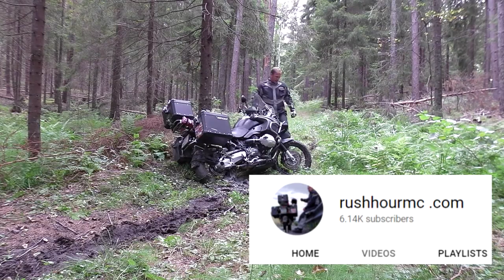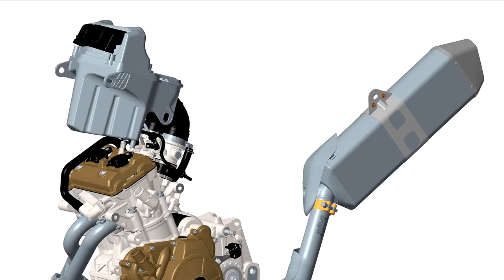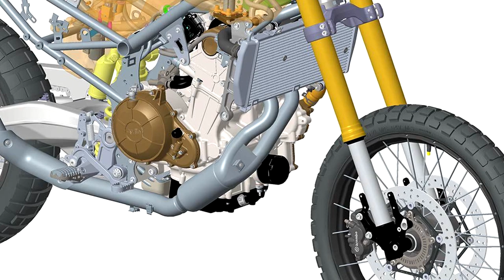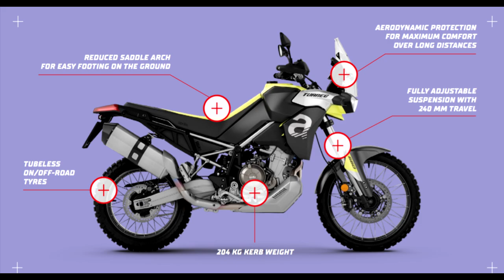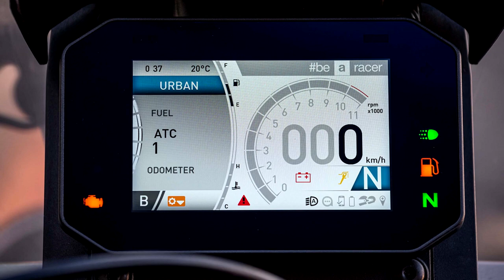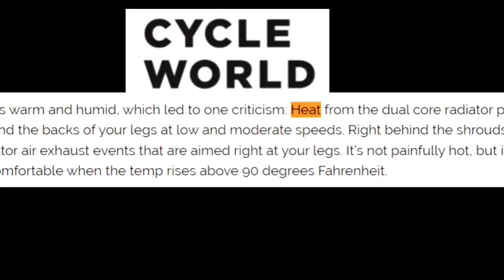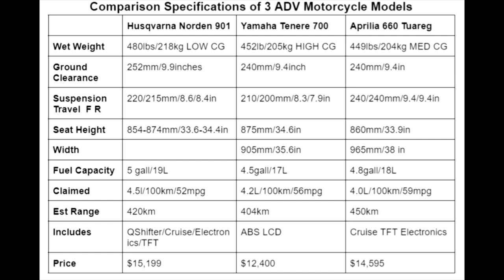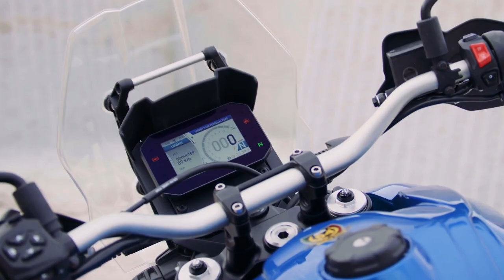APRILIA TUAREG 660 - ADV KING?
EICMA 2021 is here.  Aprilia and Husqvarna have just launched their contenders into an already competitive midsized ADV market along side the KTM 890 Adventure & Yamaha's Tenere 700.  Will Aprilia's Tuareg 660 knock the freshly minted ADV crown off the Norden 901?  And can Yamaha's Tenere 700 withstand the challenge of this lighter, better sprung, and tech-loaded upstart?   Grab a brew and relax, as I give you my opinion on the latest mid-sized ADV contender to cause a ripple in the forums...
Whether riding enduro or street, The Blue Marble Rider will regularly take you on a journey, review a product, bike, or just simply vlog.
BLUE MARBLE RIDER YOUTUBE CHANNEL:
EMAIL the BLUE MARBLE RIDER:
The Blue Marble Rider uses the following riding gear and equipment to record and edit VLOGs:

*STREET ADV HELMET is SCORPION EXO AT950

*STREET HELMET is KBC VR3

*EAR PLUGS (Silicone soft core):

*KLIM K-Fifty Riding Jeans

*JACKET Olympia Waterproof Motorcycle/Teknic Black Leather Bomber

*OFF ROAD BOOTS: Forma TerrainTX

*ROAD BOOTS: TCX Hero Waterproof or XBlend Black

*GO PRO HD HERO 5 BLACK chin-mounted (Proshot Mount) helmet camera with skeleton back for on board audio commentary.  I shoot in 4k OR 2.7 K wide/super view at 60 fps or 1080p 60fps unless in limited light, then I drop to 30fps

*GO PRO HERO 5 SESSION  "B" Camera is bike mounted or mounted on a DIY back pack 3rd person mount 1080p30fps

*CAMVATE CAMERA/GIMBAL HANDLEBAR CLAMP

*GOPRO HERO 5 BACK UP BATTERIES AND TRIPLE CHARGER

*SKYDIO 2 Autonomous Drone (WOW!)

*Helmet-mounted BACK UP CAMERA BATTERY PACK: NOCOXGRID XB3L Battery Pack for keeping those pesky cams charged.

*MICROPHONE Lavalier microphone for in helmet audio and for 2 person interviews

*EDITING SOFTWARE: Movie Studio Platinum 15 for the PC (for video editing)

STREET TIRES:

*FRONT MICHELIN ROAD 5 110/80 R 19 M/C 59V F TL/TT
*REAR MICHELIN ROAD 5 150/70 R 17 69V TL/TT

DIRT TIRES:

*REAR Shinko 520 110/100-18
*FRONT Shinko 520 Series 80/100-21

MY CURRENT MOTORCYCLES ARE:
2011 Husaberg FE390 Enduro
2014 Suzuki Vstrom 1000 Adventure
2018 Kawasaki Z900RS*
*Chic Design Road Comet Fairing (Samurider.com)
*Luimoto Vintage Diamond Seat Cover (Motostarz.ca)
*Michelin Road 5 Tires
*LSL Handlebar (black)
*Rizoma brake fluid reservoir (aluminium)
*Powerbronze Fender-Extender
*Ivans Performance Products ECU Reflash
*Spiegler Steel-Braided Brake Lines
*Evotec Radiator Guard
© These videos are the sole property of the Blue Marble Rider.  This video and all associated videos are the sole property of the Blue Marble RIder. Logos, images, photographs, text, and videos cannot be used for commercial purposes without the express permission of the page owner and author. Logos, images, photographs, videos or text are covered by intellectual property rights, and as such cannot be used by others to represent themselves or replicated in any way and used as their own original creation.